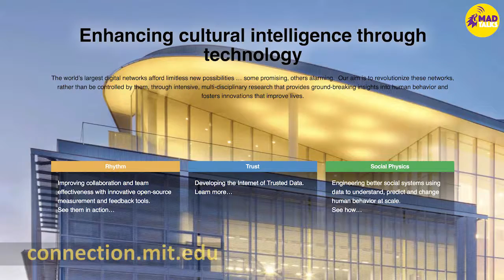David Shrier, CEO & Founder of Distilled Identity [Promo]